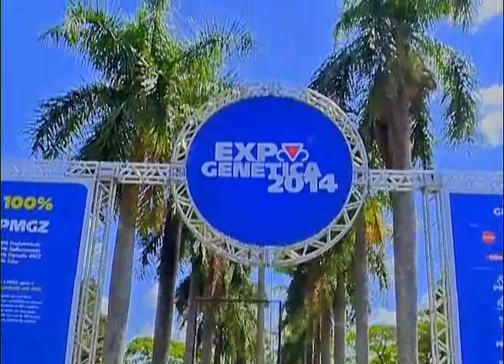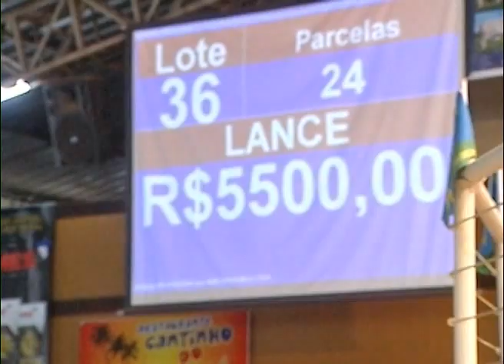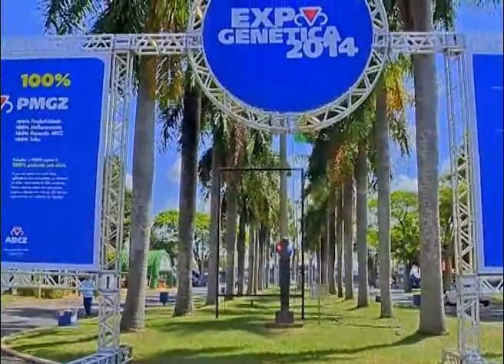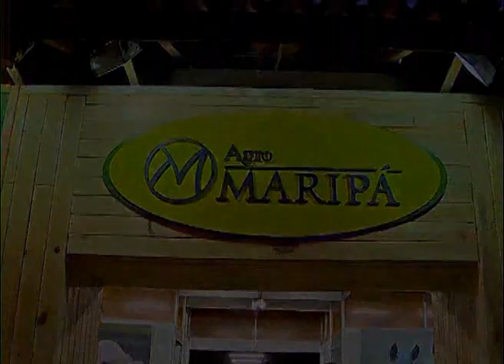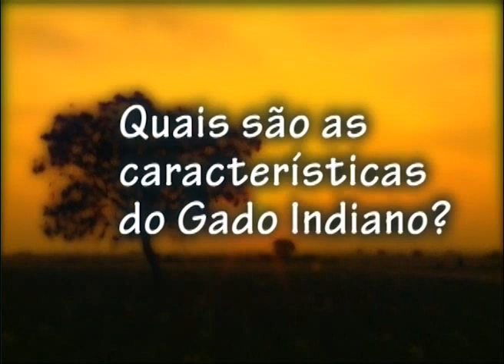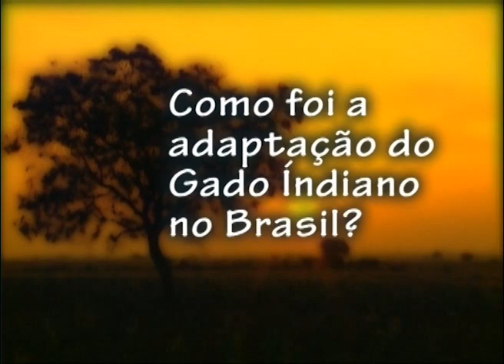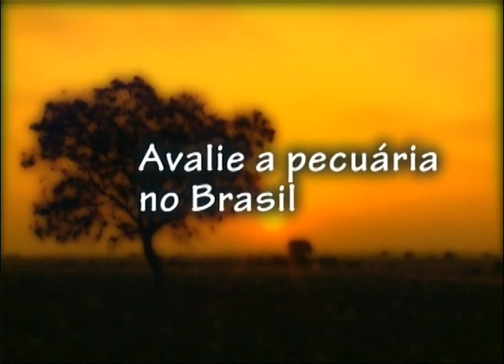27 09 TERRA PECUARIA